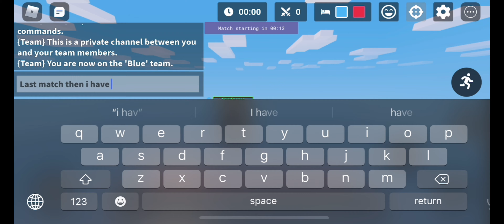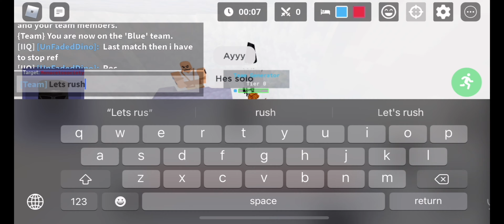Playing bedwars duels with friend